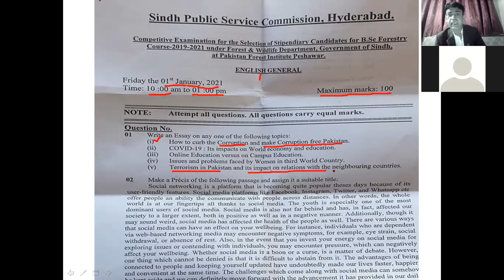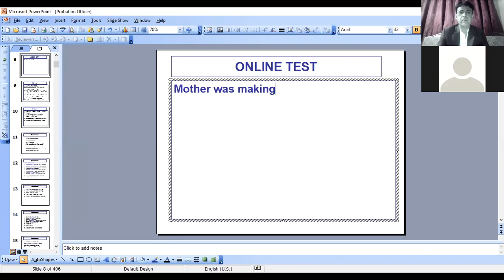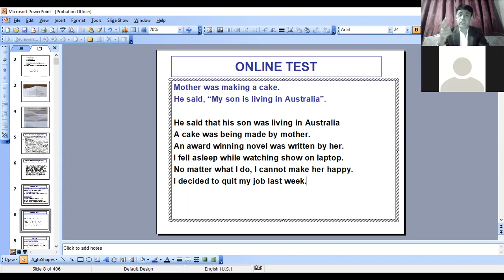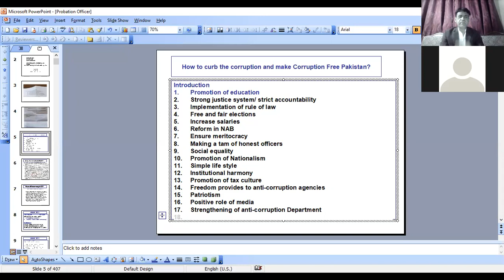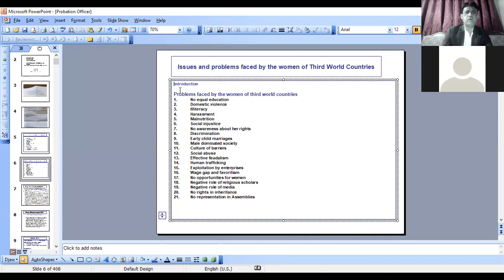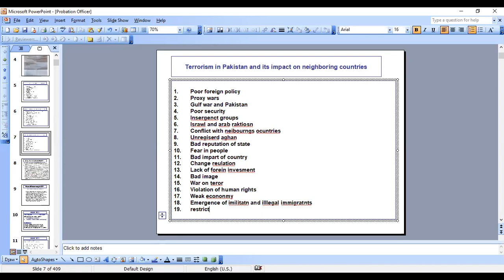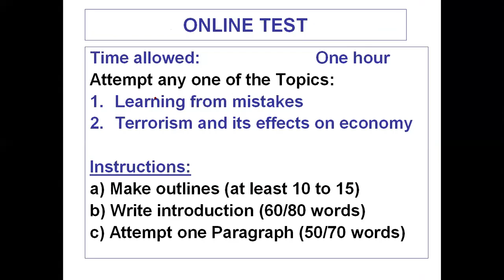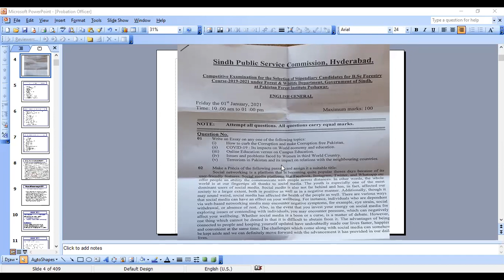New Year Gift for all | FREE |Making Today's Class Free for my Subscribers| Online Class Learning